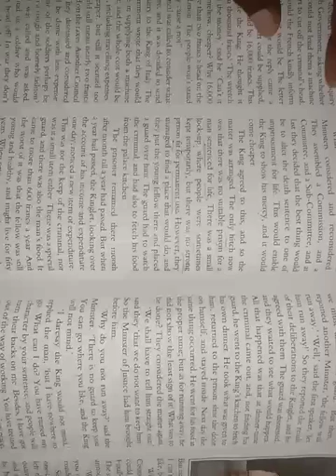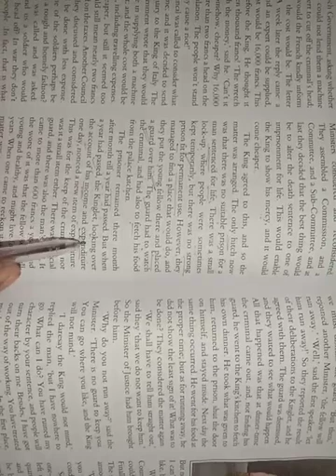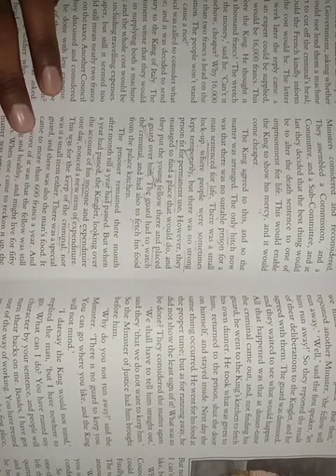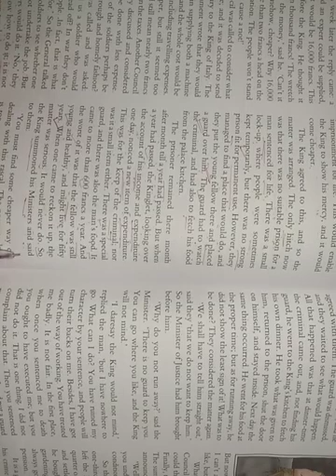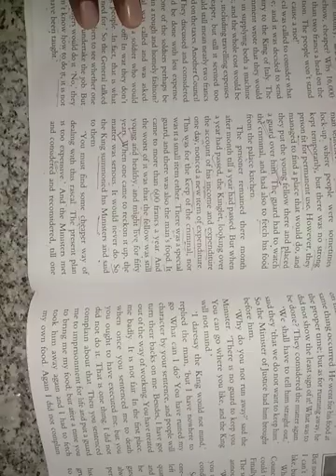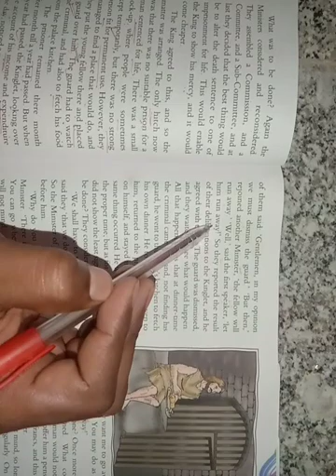too dear 5